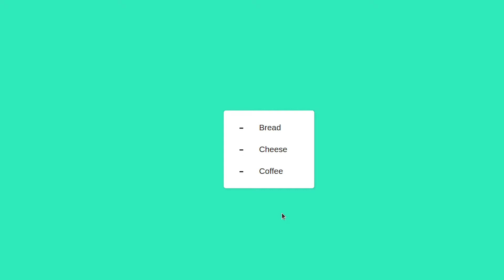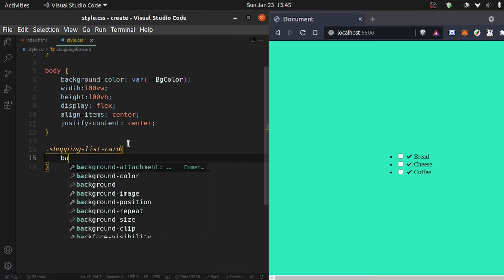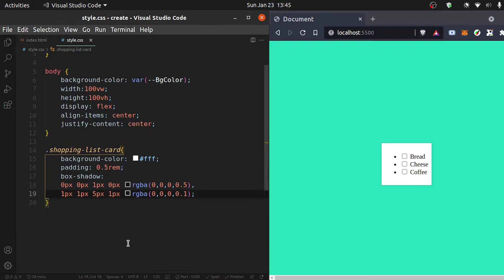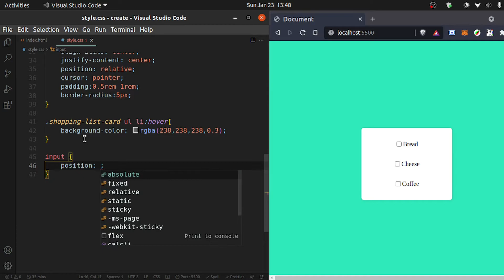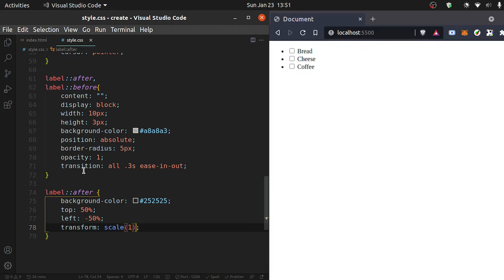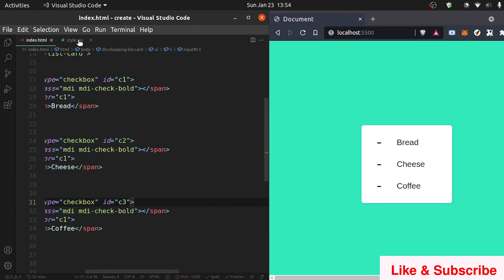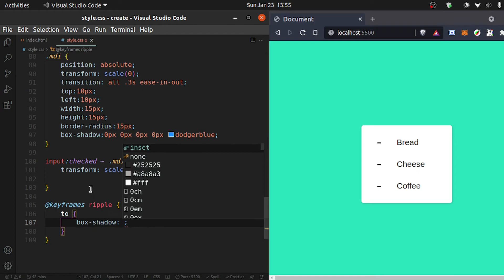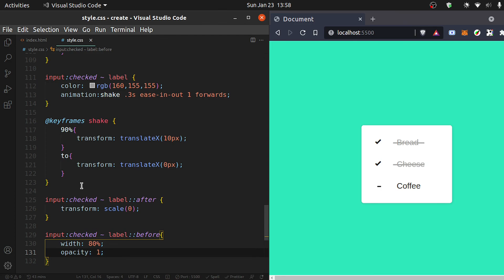List Animation - How to make Todo List Animation in Pure HTML | CSS | Kradster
In this video we will create beautiful CSS List animation using only HTML | CSS without JAVASCRIPT |  Kradster